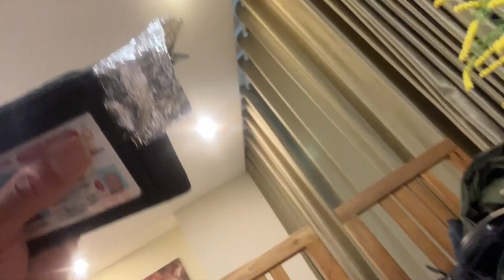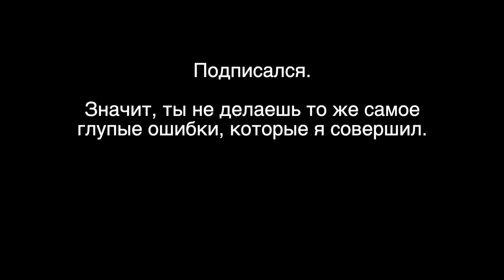Обновление о Мошенничестве в Сайгоне / Хошимине, Вьетнам. №6.